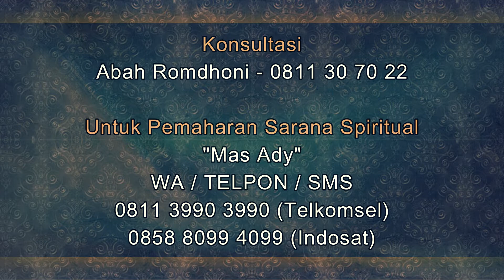Tips Agar Usaha Servis Handphone Menjadi Laris dan Berkembang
Salam Sejahtera untuk kita semua. Pada video kali ini Abah Romdhoni menjelaskan tentang cara melariskan Usaha Servis Handphone, Cara mengembangkan Usaha Servis Handphone. Iya, cara atau tips yang dijelaskan dalam video ini adalah tips yang tergolong bagus untuk Anda coba. Tips ini juga sangat masuk akal juga untuk diterapkan. Jadi untuk Anda yang memiliki usaha servis Handphone maka cobalah tips yang saya jelaskan ini. Agar Usaha Servis Handphone lebih laris dan berkembang. sehingga memberikan keuntungan yang besar untuk Anda.
Daftar Semua Website Resmi Abah Rodmhoni